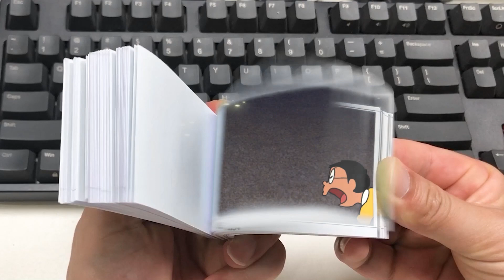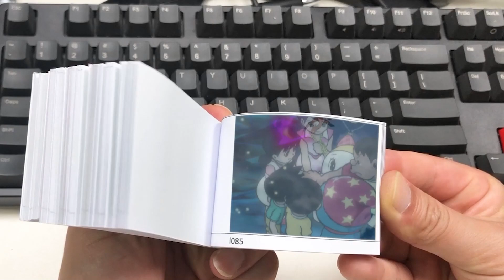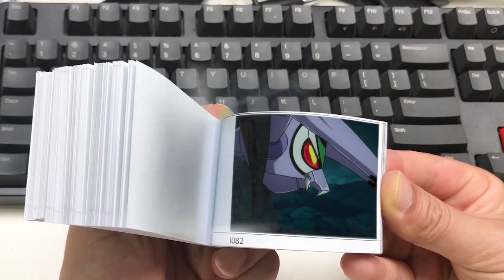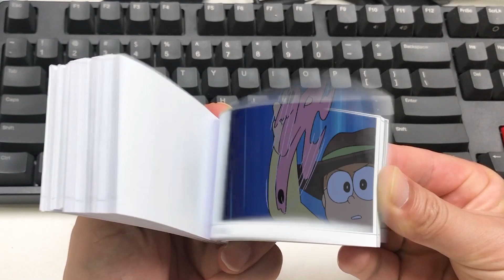Doraemon & Nobita: Never run away even when you're weak